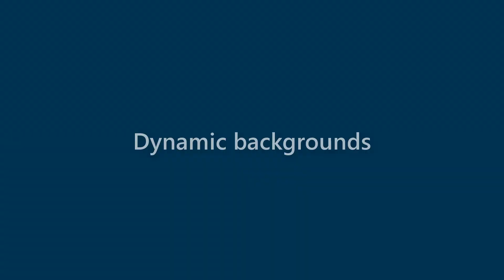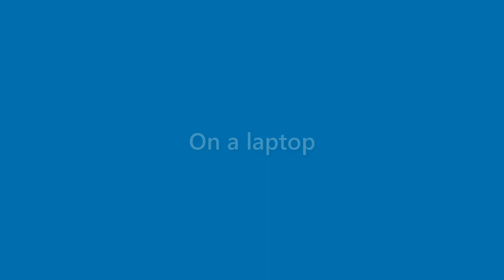Lana Combs - appearance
Name Look - Lana Combs - appearance. In this video we present "Lana Combs" name look and feel in various scenarios.
This video will cover:
How does "Lana Combs" look as a personal letterhead?
How does "Lana Combs" look on a business card?
How does "Lana Combs" look on a computer/laptop screen?
How does "Lana Combs" look with different background colors?
How does "Lana Combs" look with various fonts?